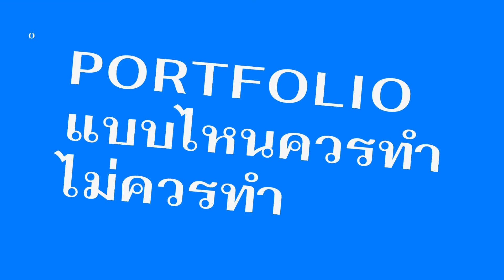Portfolio แบบไหนควรทำ ไม่ควรทำ !?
Portfolio แบบไหนควรทำ ไม่ควรทำ ในการสมัคร TCASรอบที่1 portfolio พี่แฮนด์ จะมาเคลียร์ชัด ๆ ให้น้อง ๆ ได้รู้กัน เพื่อการเตรียม portfolio ที่ถูกต้องและเหมาะสมในการยื่นสมัคร